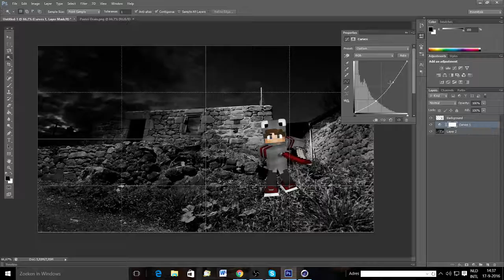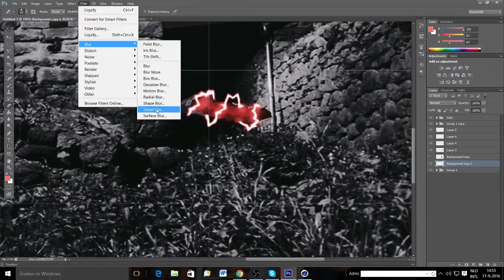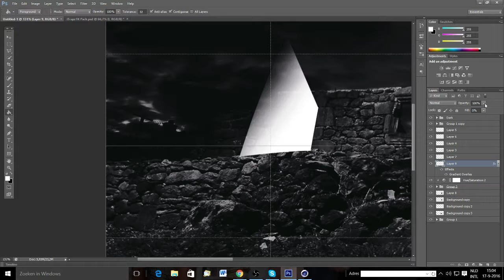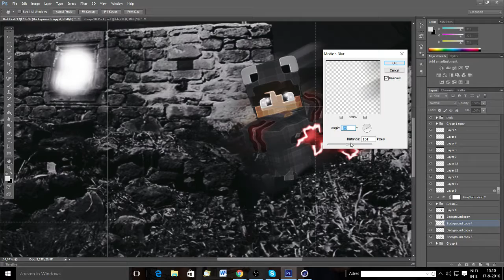Speedart ├┤ BAWAI ├┤ Wallpaper [TUTORIAL AT 10 LIKES]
-My art is free so you can just ask for it down in the comments.

You can :
• Ask for duals
• Ask for free art